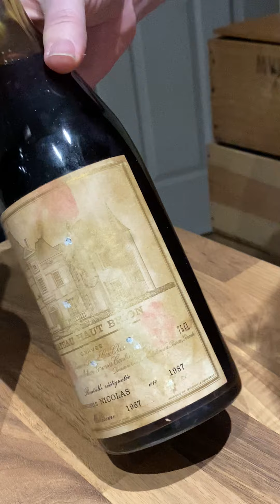Wine Forgeries.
Some chat about a fake bottle of Chateau Haut Brion!